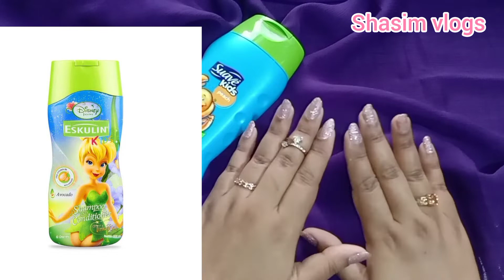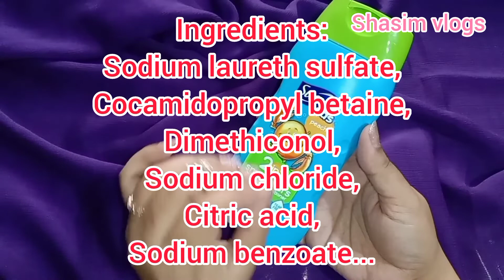Suave Kids shampoo review|| 2 in 1 shampoo+ conditioner|| Must Watch|| Shasim vlogs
Hi guys 🙋

today's video 📸 is about kids shampoo review 💕 I will share my experience with my daughter's hair 💝

& discuss in detail which shampoo is best for kids soft & smooth hair 💗

 🌟if you like this video then do give it a thumbs up 👍 share 💞 comment 💕